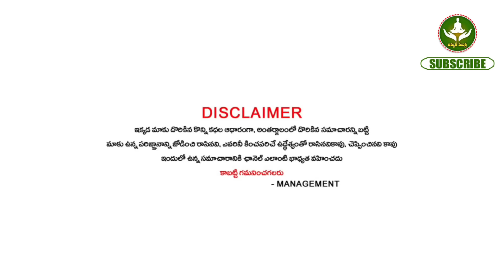ఆమె వృషభ రాశి వాళ్ళ ఇంట్లో తిరుగుతుంది అసలు ఆమె ఎవరు? ఎందుకు మీ ఇంట్లో తిరుగుతుంది?